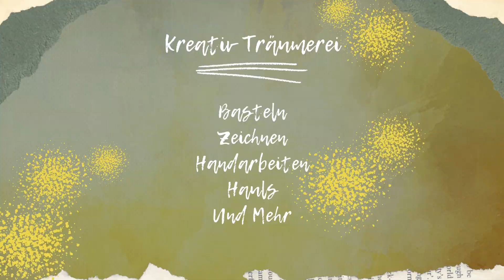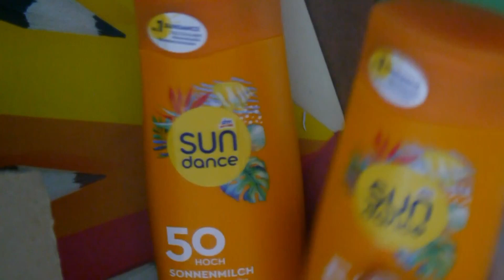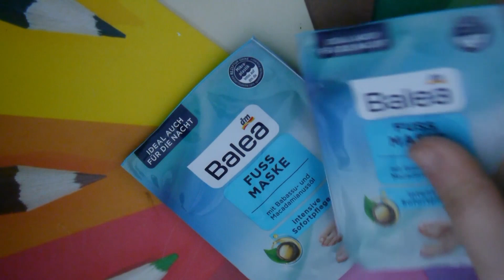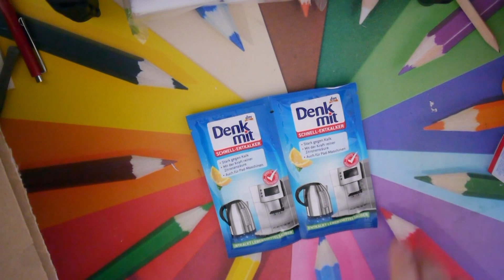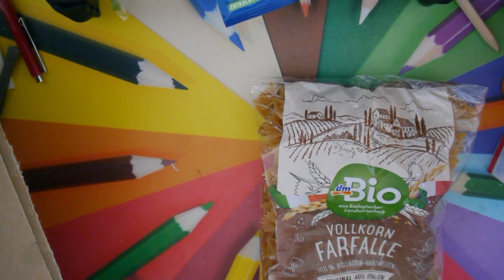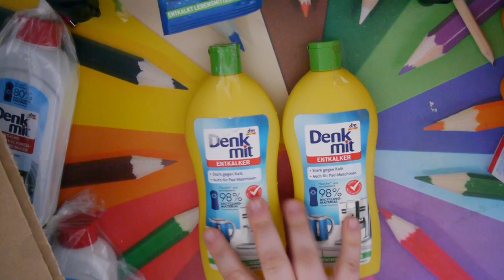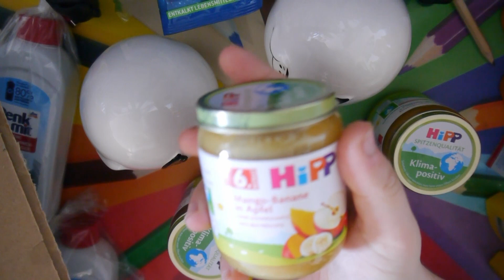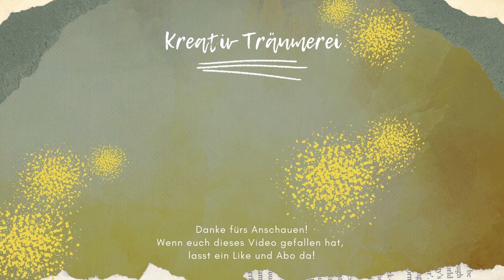Mein großer DM-Haul